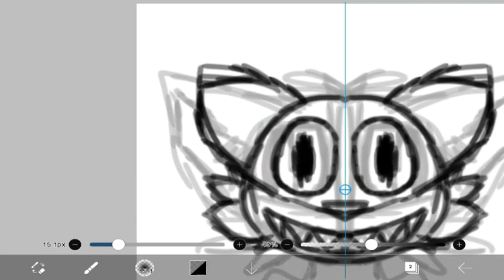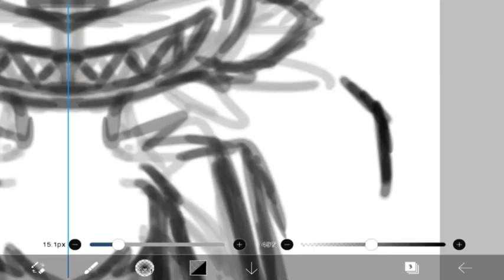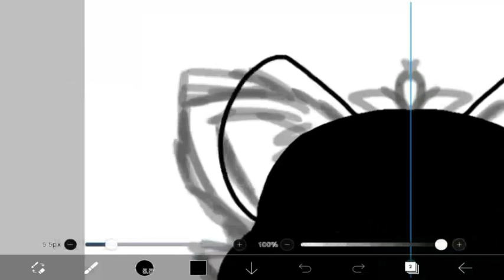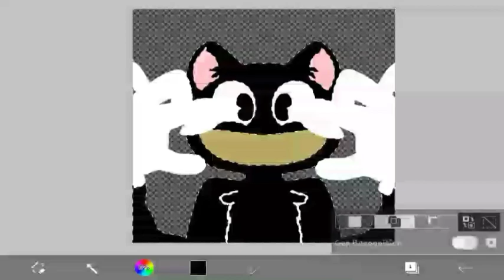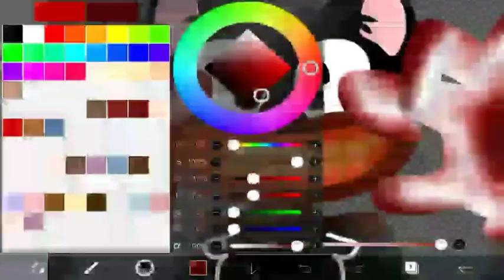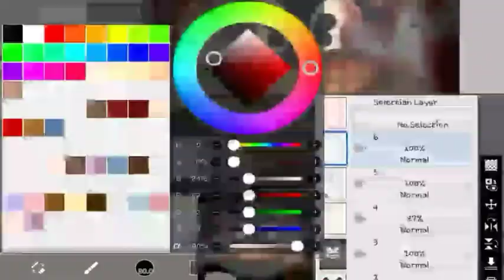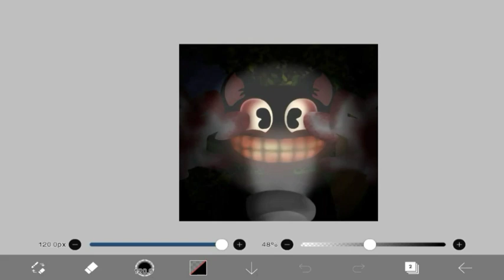🐱The Cartoon Cat🐱 - 🎨Speed▪︎Paint🎨 || IbisPaintX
⭐This took from 8am to around 7pm for me to draw! At first it seemed to have been coming out not so great, but the more details I put into it the better it turned out. I thought it would turn out pretty bad because of how it was in the beginning but I proved myself wrong.⭐

🔥You can find this drawing on my Devianart Page!🔥

Details:
✔Name: Cartoon Cat
✔Drawn By: Girlygamer1090(me)
✔Time: 12 hours(roughly)
✔Programs: IbisPaintX & Kinemaster